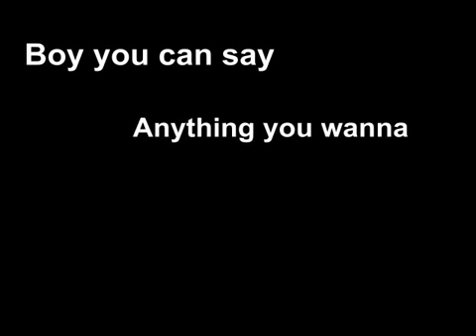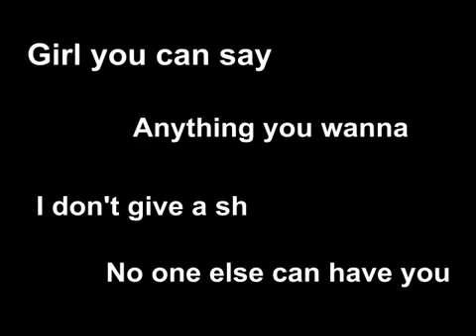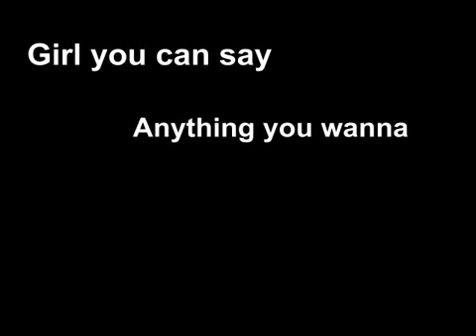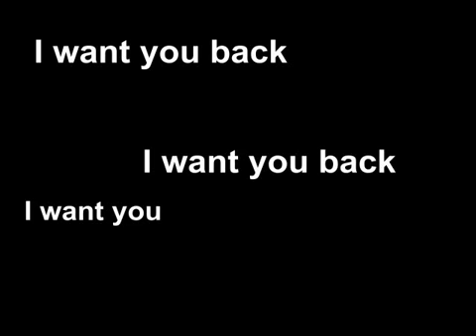Nina wayne Lyric . want u back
Hopp you like it :)